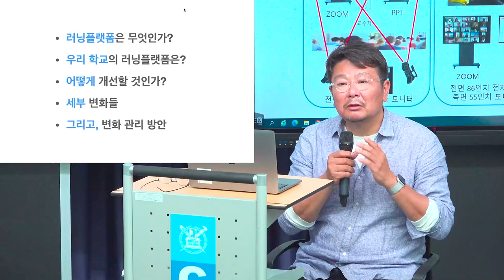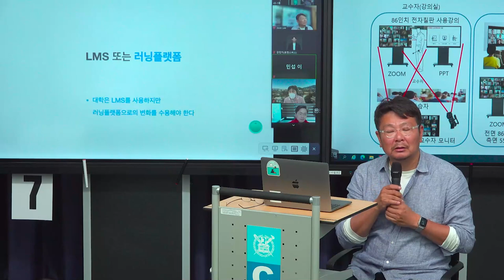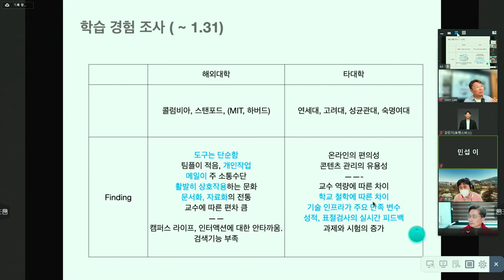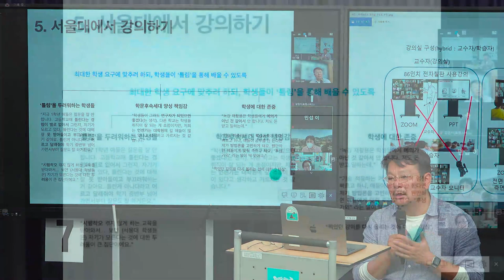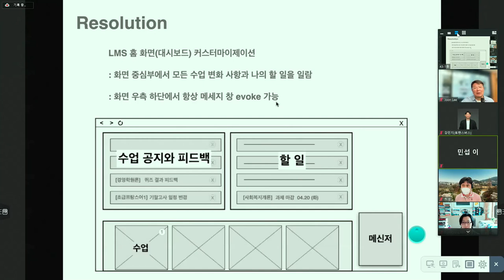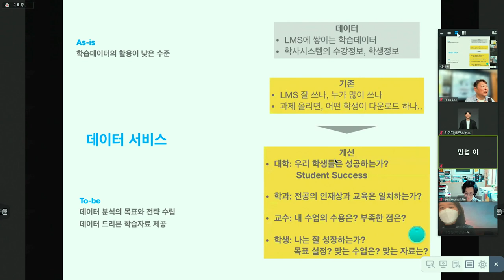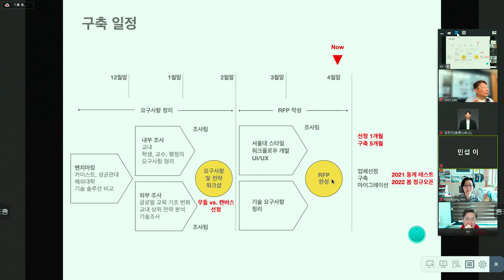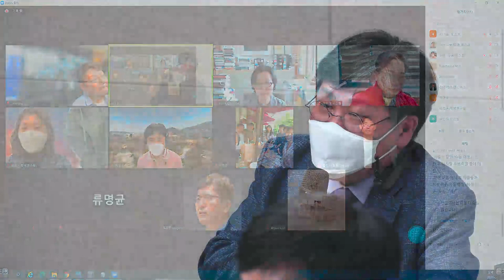2021.04.22 new eTL 기획 보고회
서울대학교 대학발전 기획과제 연구